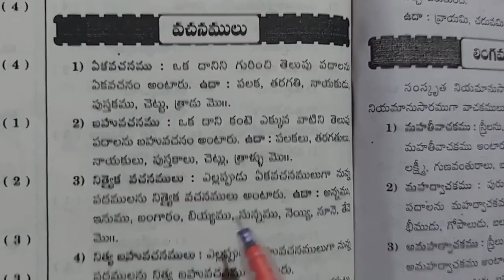వచనాలు - తెలుగు గ్రామర్ || TS TET 2024 || TELUGU GRAMMAR